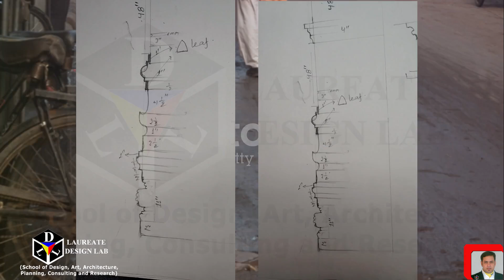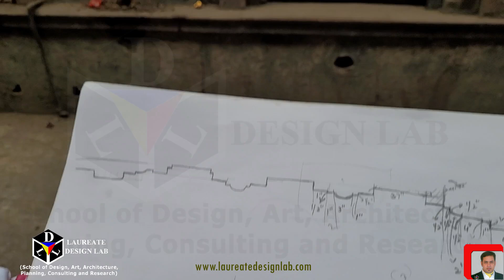OLD DELHI- HERITAGE BUILDINGS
1.No beating about the bush
2. to the point teaching
3. Mind mapping exercise for space planning
4. Only technical industry oriented teaching
5. Reasonable fees, befitting contents
6. Mandatory detailing outdoor classes
7. Design Mathematics for building your vision for design etc.

CONTENT DESCRIPTION:

Special thanks to - LDL team, the images used from certain sites.